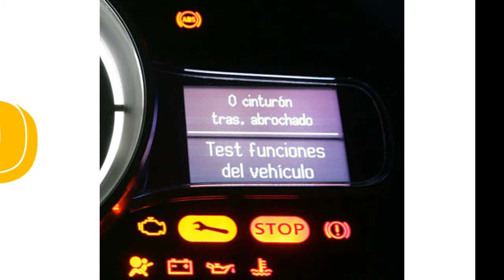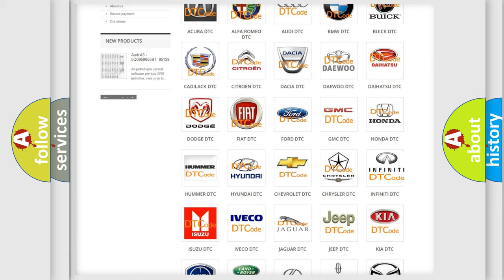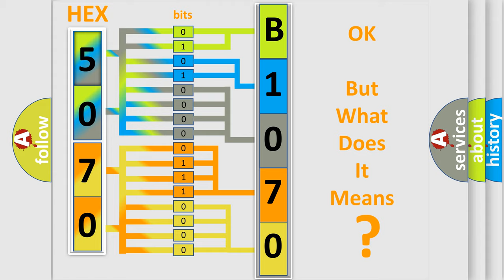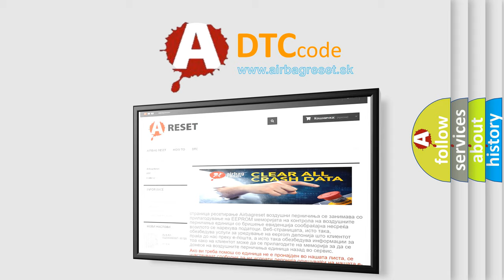DTC Infiniti B1070 Short Explanation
Contents:
0:21 Basic DTC analysis according to OBD2 protocol standard.
1:48 Insight into programming
2:58 A diagnostically understandable description of the Diagnostic Trouble Code
3:05 Basic error definition

Make:
Infiniti
Code:
B1070
Definition:
Description:
Front passenger air bag module circuit is open.
Cause:
Disconnection of wiring harness and open
Internal breakdown in front passenger air bag module
Internal breakdown in air bag diagnosis sensor unit